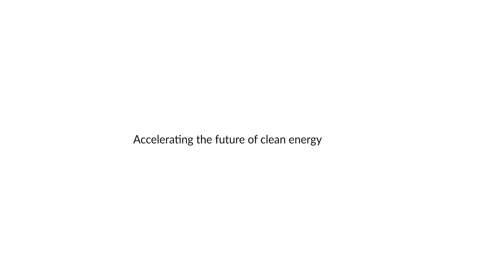Luna + Lab Battery Energy Storage Facilities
The AES Luna and LAB battery energy storage facilities in Lancaster, California, support a resilient power grid, California’s clean energy future and local communities.